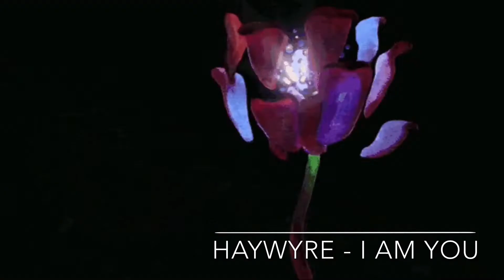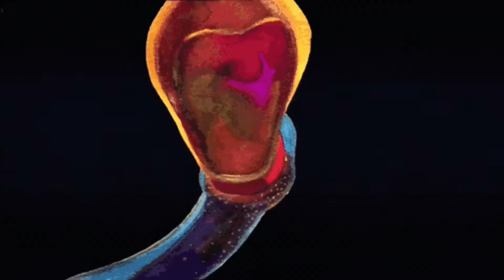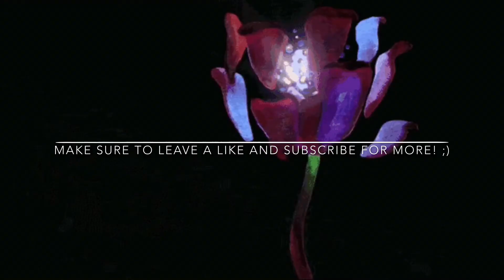Haywyre - I Am You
We fell in love with this song. Hope you do too or at least like it a lot or a little. Remember, song suggestions are always open.